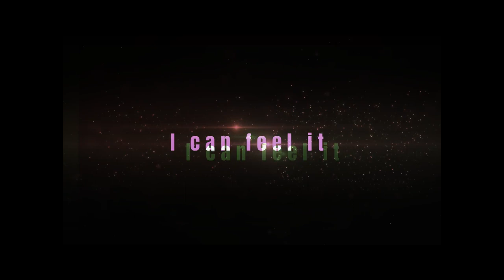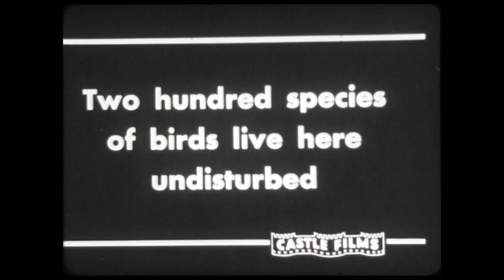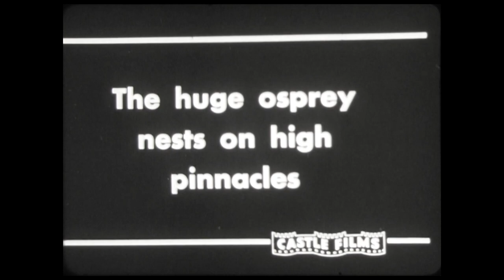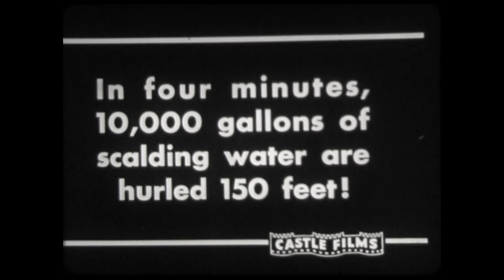1949 Yellowstone National Park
What a family vacation would have been like in visiting Yellowstone National Park in 1949.